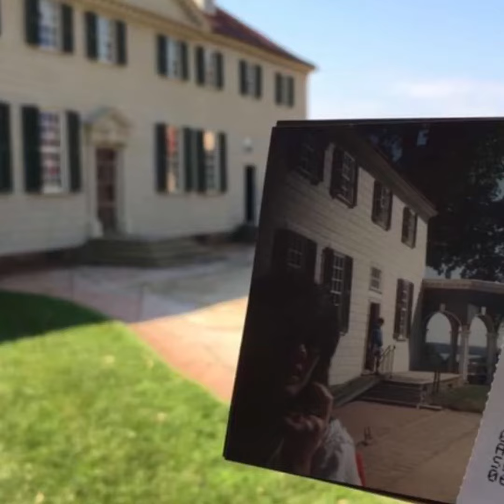Mount Vernon - Mt Vernon, VA - Photos from middle school visit combined with my recent visit.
Visiting Washington’s home (Mount Vernon) in Mt Vernon, VA for the second time with my mom and family in July 2018 (the first was with my middle school classmates).